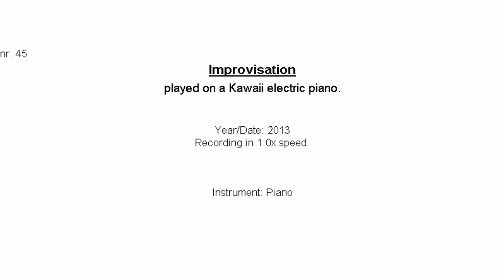45: Improvisation, piano, 2013